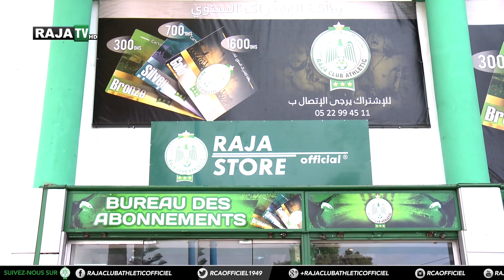إفتتاح راجا ستور الوازيس 11/09/2015 l'ouverture de RAJA STORE OASIS